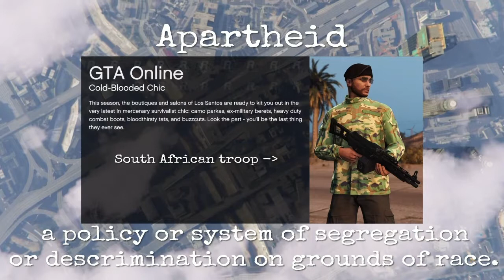Random Bullshittery with Task Force Canther : Gta & Ghost Recon